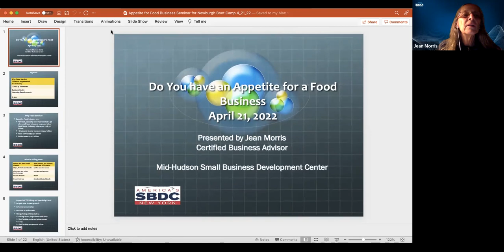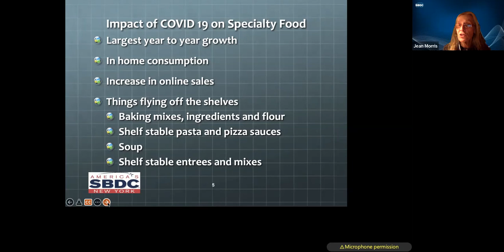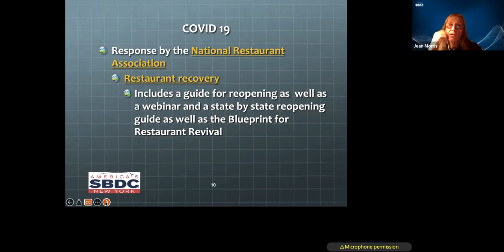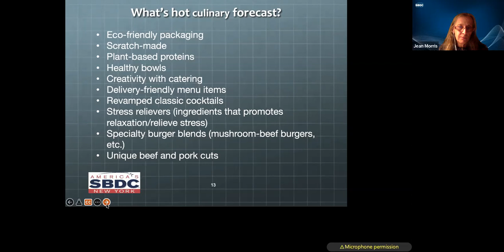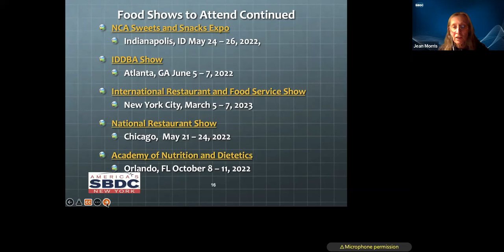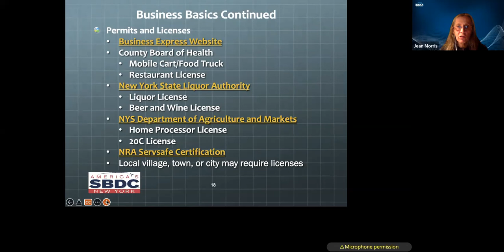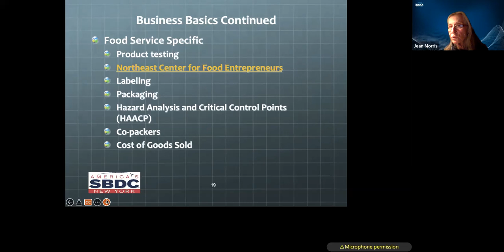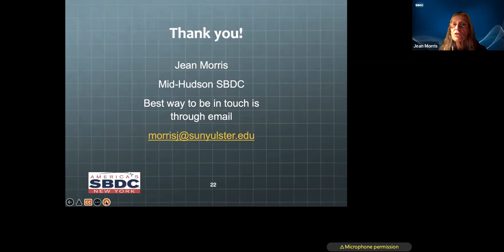Do you Have an Appetite for a Food Business with Jean Morris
Do you love to cook and have some amazing recipes to share with the world? Whether it is a restaurant, bakery, food truck, or stand, this class provides a “soup-to-nuts” over-view of the process of the planning required opening a food establishment. Topics include regulatory issues, start-up considerations, personnel requirements, menu planning, financial projections, marketing, and financing. Learn from “well-seasoned” business adviser Jean Morris from the Small Business Development Center who works with aspiring food service entrepreneurs on a regular basis.